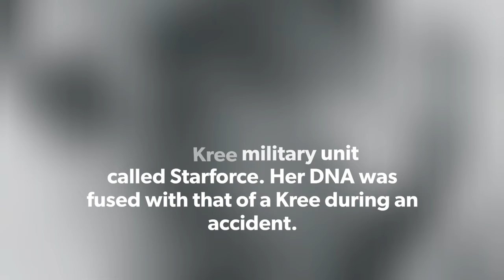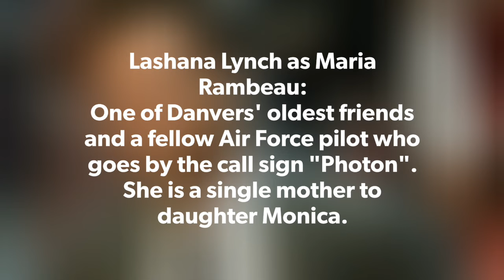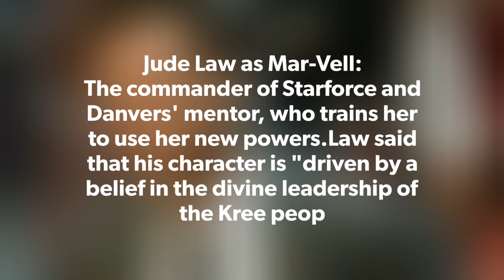Captain Marvel Full Cast & Details Confirmed | Release Date & Unknown Facts | Who Kill Thanos ?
Captain Marvel is an upcoming American superhero film based on the Marvel Comics character Carol Danvers. Produced by Marvel Studios and distributed by Walt Disney Studios Motion Pictures, it is set to be the twenty-first film in the Marvel Cinematic Universe (MCU). The film is written and directed by Anna Boden and Ryan Fleck, with Geneva Robertson-Dworet and Jac Schaeffer also contributing to the screenplay. Brie Larson stars as Danvers, alongside Samuel L. Jackson, Ben Mendelsohn, Djimon Hounsou, Lee Pace, Lashana Lynch, Gemma Chan, Annette Bening, Clark Gregg, and Jude Law. Set in 1995, the story follows Danvers as she becomes Captain Marvel after the Earth is caught in the center of a galactic conflict between two alien worlds.
This information I take from wikipedia
The background music from ncs